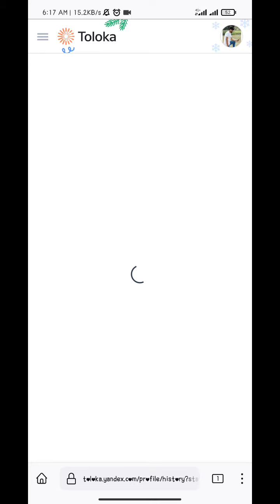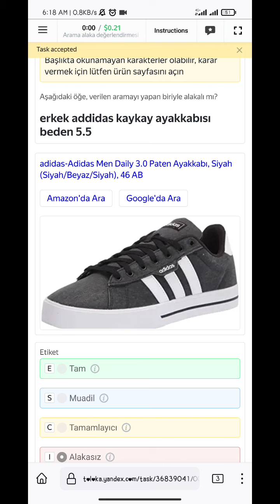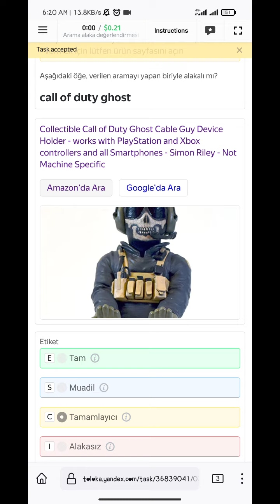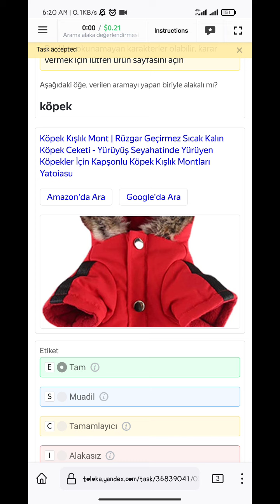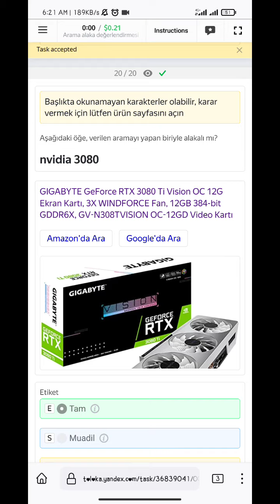Arama alaka değerlendirmesi | Search Relevance Evaluation (Turkish) 0.21 Exam Accepted sahir #